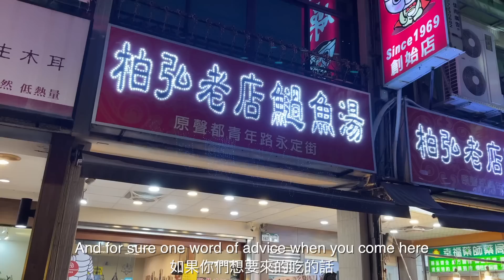TAIWAN FOOD REVIEW: MICHELIN STAR ROU ZAO FAN, QINGNIAN ROAD, KAOHSIUNG 台灣美食大評比：米其林一星肉燥飯 - 高雄青年一路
老店柏弘肉燥
802高雄市苓雅區青年一路167-2號
In this last rou zao fan video, I check out a One Star restaurant right here in Kaohsiung. You have to try this one, it was fantastic!